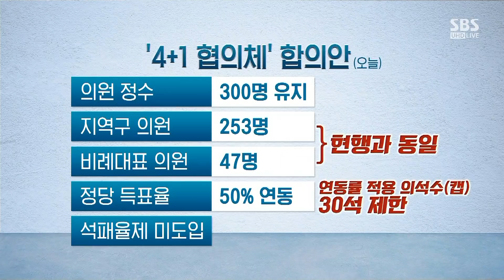군소정당, '석패율제' 결국 포기…의석수 비율 현행대로 / SBS / 주영진의 뉴스브리핑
● '4+1 선거법' 최종 합의

- 박상헌 공간과 미디어연구소 소장
"국민 이해하기 어려운 꼼수 난무해"

- 윤태곤 더모아정치분석실장
"연동형 비례제, 너무 복잡하게 돼"

- 방문신 SBS 논설위원
"원안은 정의당·합의안은 민주당 의견 반영"

● 의석수 어떻게 바뀌나?

"정의당에 대한 민심이 변수"

"제3세력 이미지 가질 정당에 주목"

"민주·한국, 비례 몫 차지 줄어들 것"